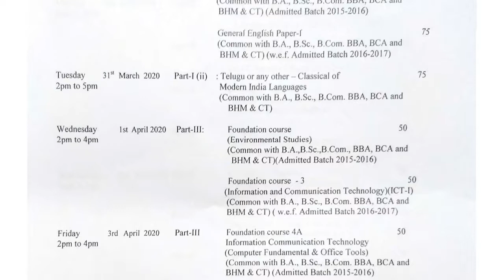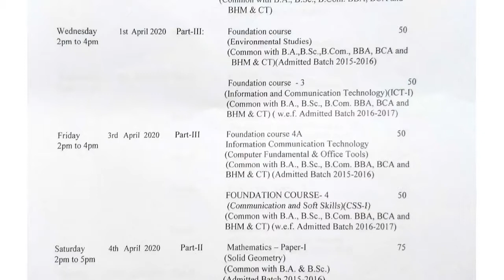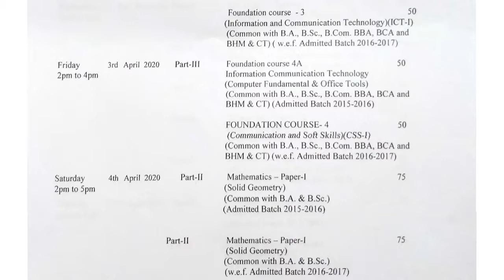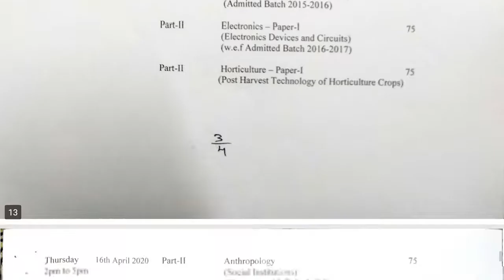AU Degree 1st Year 2nd Semester Revised Public Time Table March/April 2020 Full Details in This Vide